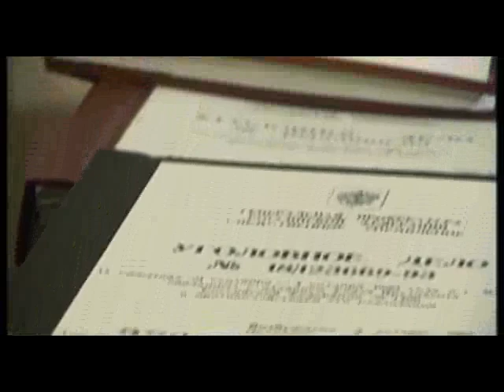Егор Гайдар. Долгое время | Трейлер | Артдокфест-2010 | Ящик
ЕГОР ГАЙДАР. ДОЛГОЕ ВРЕМЯ

«Студия 4»
Автор: Павел Шеремет
Режиссер: Дмитрий Сапун
52 минут

Посмертный портрет Егора Гайдара и его времени.